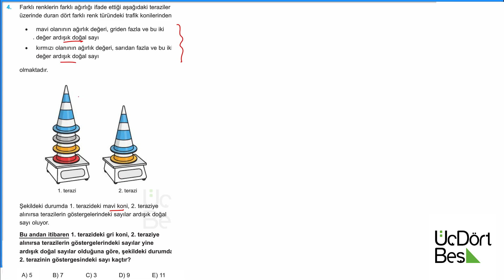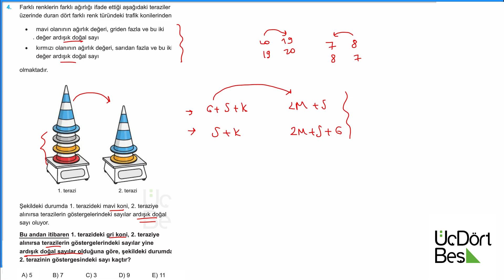Orjinal Sorular | Sayılar+Denklem Sorusu | +1 NET KAZANDIRIR | 345 Yayınları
Gençler selam :) Ben Cansu Hoca. Yeni bir seriye başlıyoruz. Serinin adı bir soru bir cevap. Bu seride, kaliteli gördüğüm ve sınavda çıkması muhtemel soruları paylaşacağım. ikinci soru soru 345 yayınlarından Orjinal Sorular, Sayılar+Denklem Sorusu. İyi seyirler :)

► Bu video içeriği için bizlere destek olan 345 Yayınlarına teşekkür ederiz. ➡️ (Reklam)